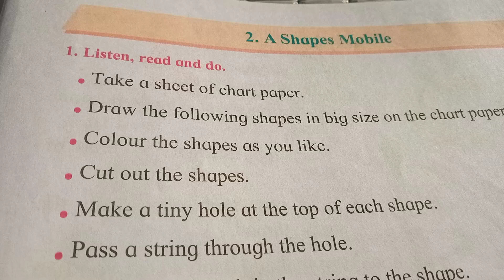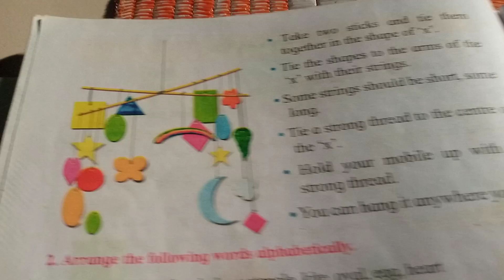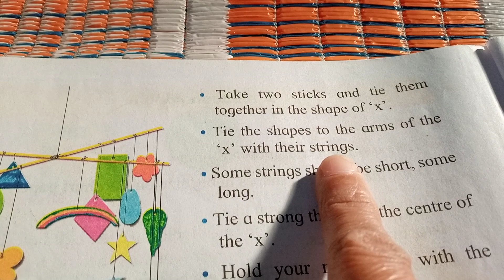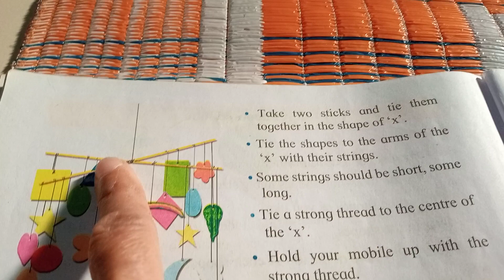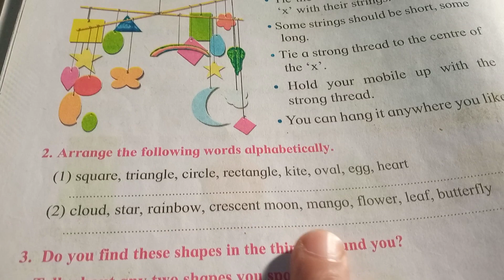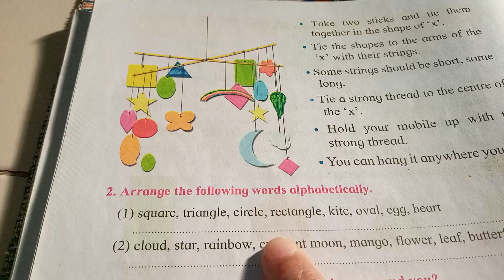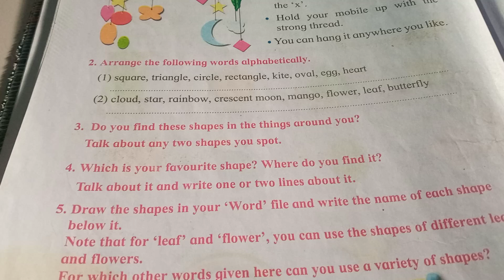Std I English Lesson no 2. A Shapes Mobile.